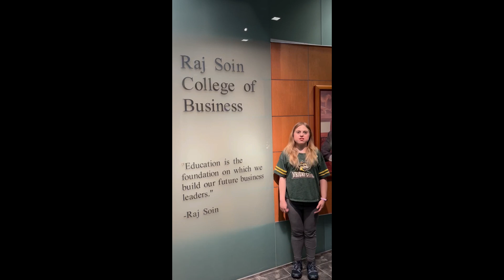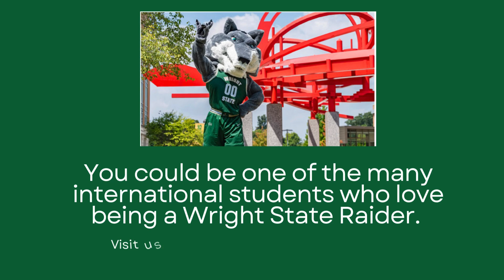Economic Endeavors at Wright State University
Interested in a Graduate Program for Social and Applied Economics? Check out what we have to say about our STEM OPT graduate program at Wright State University and why we think you should join us in becoming a Raider!